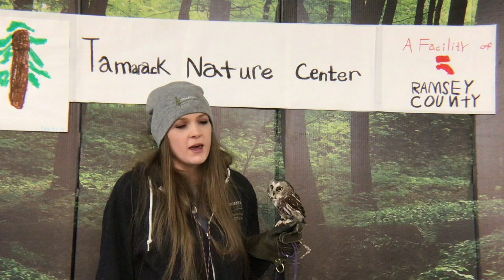Raptor Rendezvous Creature Feature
Meet one of Tamarack Nature Center's animal ambassadors. Naturalist Barb has juicy tidbits of information for you and of mice for our Northern Saw Whet Owl.

The International Owl Center is right here in Minnesota!

Owl identification page with photos, sounds and information about the 19 owl species that live and breed in the U.S. and Canada: